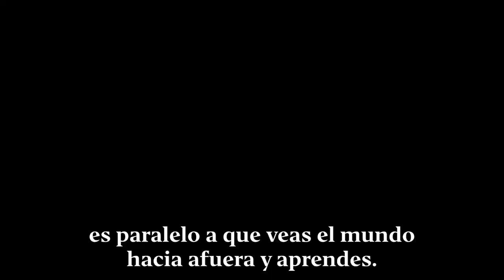Asumiendo el fracaso y el rol de la terapia. Jorge Dobón (Demium Startups)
Jorge Dobón, CEO de Demium, nos cuenta cómo le costó asumir el fracaso de su primera startup, la importancia de la terapia o introspección como herramienta de apoyo al emprendedor y cómo salió de uno de sus peores momentos,